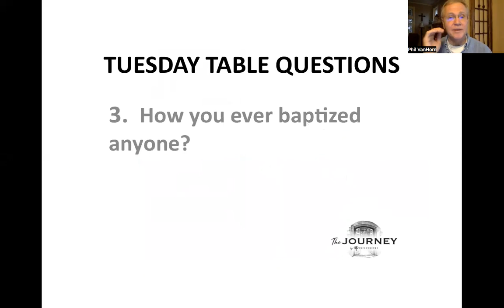River Jordan or hot tub? What the Bible says about Baptism. Steve Henry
It can be an intimate and yet public declaration to follow Jesus. Baptism is both traditional and contemporary. What does the Bible say? Steve Henry leads TuesdayTableMentoring. Please watch and share. InfluencersBakersfield 18 minutes long. Join us Tuesdays 12-1p PST for an hour of Bible-based learning and discussion.